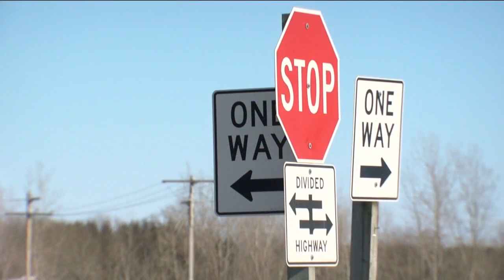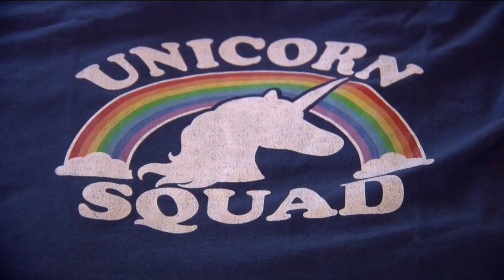GoFundMe created for Wisconsin family struck by tragedy after Dua Lipa concert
A daddy-daughter date took a tragic turn after the Dua Lipa concert at Fiserv Forum last week.